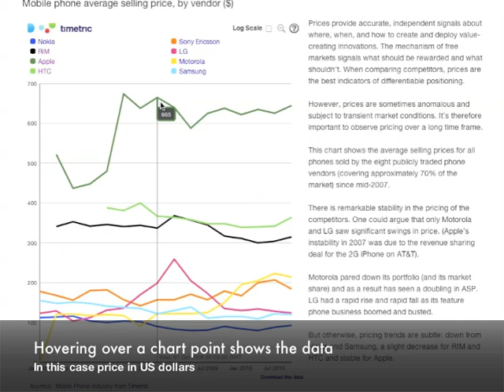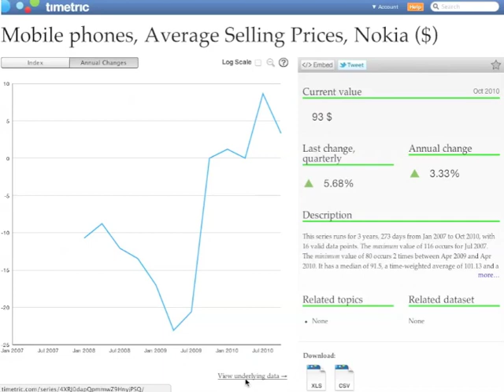Asymco Interactive Reports from Timetric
Asymco Interactive Charts from Timetric are easy to navigate
Hovering over a chart line shows the data used.
You can select and view a date range
Data can be downloaded as a spreadsheet
Individual component data sets can be viewed individually and downloaded